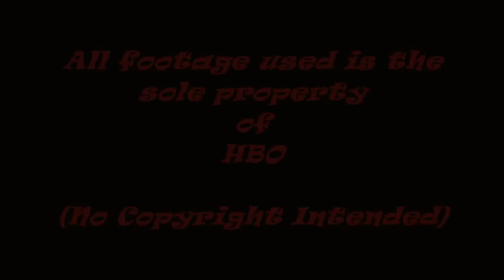Training Motivation | Floyd Mayweather | Get Money (KP)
- I finally found a way to have this video uploaded without having the audio muted. Those of you who recognize the track will notice that it's been sped up.

- I thought I'd make a boxing/training motivation tribute to the other
pound for pound king Floyd Mayweather Jr.

- Best viewed at 720p (HD) depending on internet connection

- I don't always agree with most things that come out Floyd's mouth but u can't deny his abilities in the ring.

- Next Fight: After disposing of Robert The Ghost Guerrero on Showtime PPV Floyd will finally lock horns with fast rising Mexican superstar Saul Canelo Alvarez on September 14 which also falls on Mexican Independence Day.

Track Listing:
- Ace Hood - Get Money (Ruthless 2009) (Contains explicit lyrics)
- Wiz Khalifa - Black & Yellow (G-Mix) (Sample)

- LYRICS:

Ace Hood, Rosay We the fucking best, Maybach It's so incredible,

I do it for the thugs and the motherfucking gangstas I do it for the strippers and the bitches put their ass up I do it for the haters that them never put their hands up I do it for the hustlers and this bitch throwing their grass up Nigga, get nigga, get money nigga Get money nigga, get money nigga

I'm like fresh outfit, blunts they lit And a nigga out in bout who don't buck a shit Yeah I gave you a classic in my day view Cashflow for the hoes I bought (Straight to)
You wanna ride you can't be acting like Dre foo' N.W.A, I bet you Ace played you Hollywood, Hollywood, I see the big lights And I'm with my big homie, Ricky, nigga, yeah right

Every minute that my heart pump blood Fuck what you heard, momma raised a fucking thug Money on my mind, imagine what's up in the trunk And it get me to the life of funk driver store's thug. On the other ridges feeling like a billionaire A got a couple mill, a couple more an' I'm really there Haters talk around me fuck 'em like I really care When we handle our business, sorry, they were never there

I do it for the thugs and the motherfucking gangstas I do it for the strippers and the bitches put their ass up I do it for the haters that them never put their hands up I do it for the hustlers and this bitch throwing their grass up

Nigga, get money nigga, get money nigga Get money nigga, get money nigga
Money ain't a thing I remain blinged up Hundred on the chain, bitch, I think I'm King Tuck A nigga, young and rich, who feel like can't be touched Fourty stacks for the chase, no, I can't see much. Unless you get the dollars, still talking cash flow Thousand dollar bill, President Fidel Castro Nigga with a attitude .5 and a mac-10 Ross cool as Ice Cube, dicky and the black chef

I'm in a heli chopper staring at the boat docks Good weather, good weather means more flux Look in my eyes, you can tell I'm seeing so clear I get them bitches a prison an' feeling no fear More money means more Louis, carry on When I touch your city you should see how hoes Carrillo Bitch, what's my name? Ace fucking Hood, ain't a damn thang change us

Shit, shit and I'm a getting money ass, nigga Fast with the duffle bags with the cash in it White squares that's equivalence of mo dough I hear my nigga, Ricky, selling on my promo

I make it rain, hoe better wear your poncho To seek me on my TMO, I get you mo slow The good life beats side of my condo You know the name ask Jermaine on cut though
Wooh, you talking funny, would you fucking with the franchise? I decide how much you form the shit we let ride I gave niggas your first startup Showed you how to dress, made the hood be a part of.

Maybe I should have kept my thought off It's all good neither he'd hit the guard off Now you shit, nigga, garbage you's a rat Never build for this mob shit